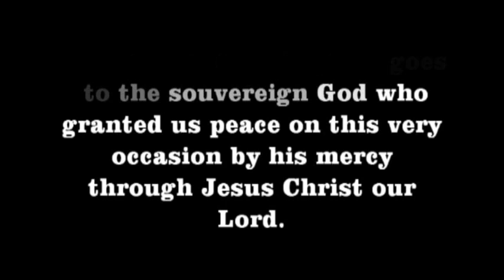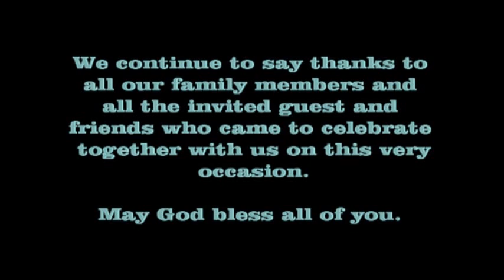La célébration du Mariage Part le Pasteur Boboy (3)